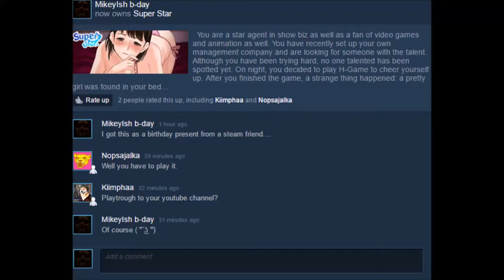My friend bought me an anime game and...